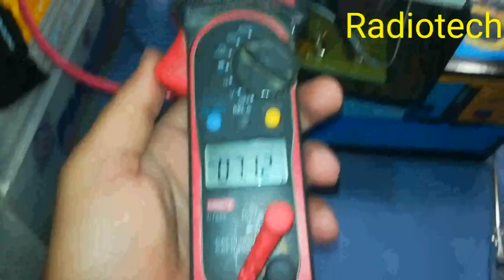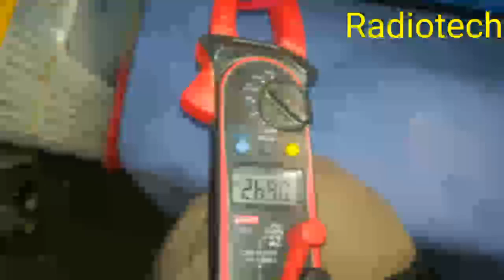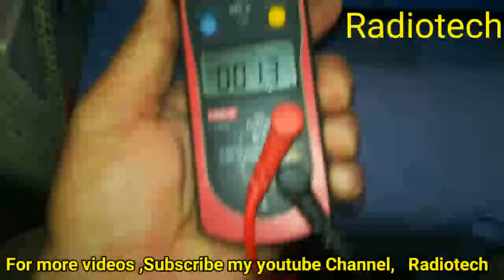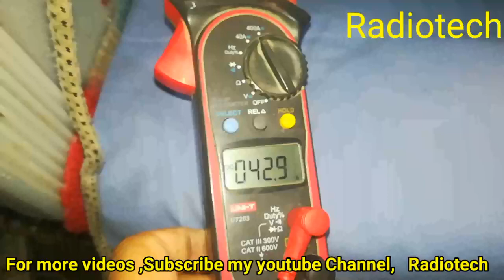Faisal MPPT Solar Charge Controller 65 Ampere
Faisal Mppt solar charge controller new version 65 ampere, if we use it on 12 volts set up ,we can connect upto 1200 watt solar panels, i case of 24volts set up, maximum 2400 watt solar panels is allowed.
In both the cases, maximum 85 volt dc is allowed.
The controller have warrenty of six months,.